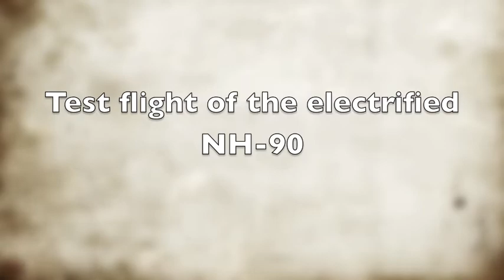electric NH-90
electrifying a turbine NH-90.
Original heli was a Graupner Turbine NH-90 with a Jet Cat HP-5 Turbine. It sucked in a belt a couple of weeks ago so we decided to to electrify it. My Brother Chris made a gorgeous piece of CNC'd aluminum for the motor mount and we stuck a Scorpion 5025-440kv motor and an Castle Creations Phoenix HV 140 ESC. Got a 28 toothed pulley off the motor and a 9mm belt From SPD. The final head speed came out at 1150 and was hovering at 37 amps at 1800 watts. Not bad for a 30 lb heli swinging 4- 800mm blades.